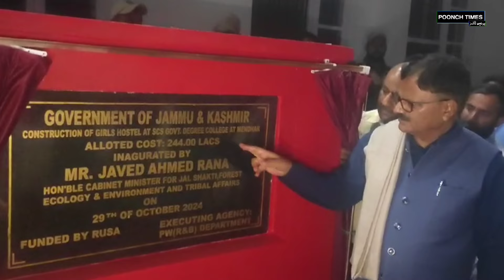Many deputations met Cabinet Minister, Javed Rana | inaugurates Girls hostel at GDC Mendhar | PT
Many deputations met Cabinet Minister, Javed Rana | inaugurates Girls hostel at GDC Mendhar | POONCH TIMES